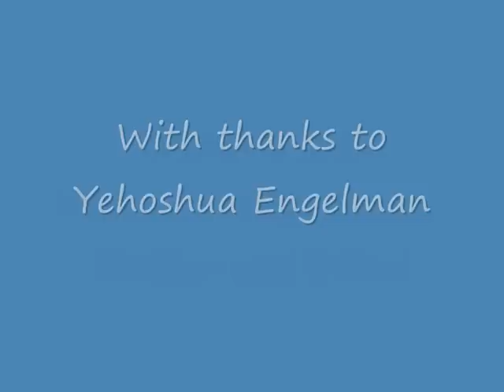Daniel Sacks - a Life in Pictures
Daniel Sacks died at age 27 on November 3rd 2005. This video puts together pictures of his life, to a soundtrack of 'Hamalach Hagoel Oti' by Yehoshua Engelman.

If you knew Daniel, and wish to record a message or memory, please do so at the Message Book on the site.